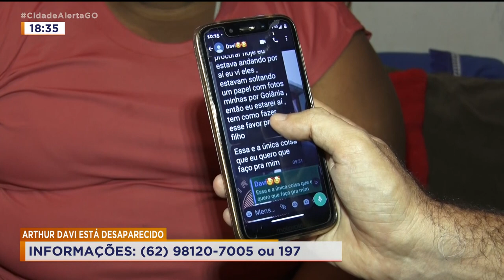ARTHUR DAVI SILVA ESTÁ DESAPARECIDO - INFORMAÇÕES: ou 197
UMA MÃE QUE MORA NO RECANTO DAS EMBOABAS, EM APARECIDA DE GOIÂNIA, TEM VIVIDO DIAS DE AFLIÇÃO. O FILHO DELA DE APENAS 13 ANOS ESTÁ DESPARECIDO HÁ CERCA DE 20 DIAS.